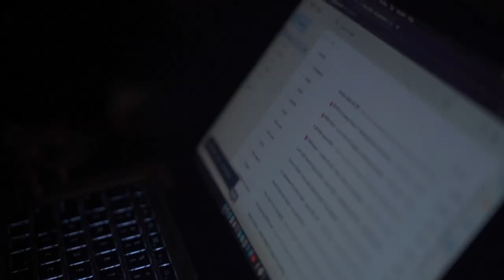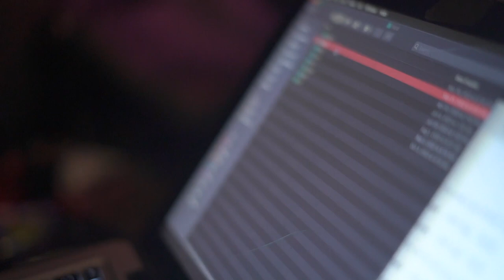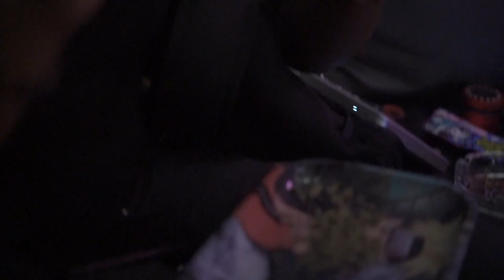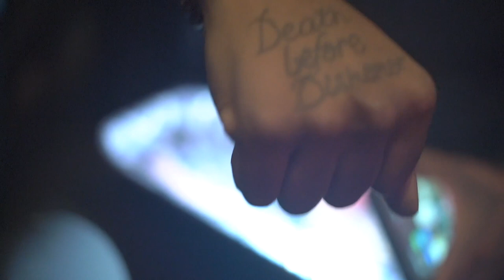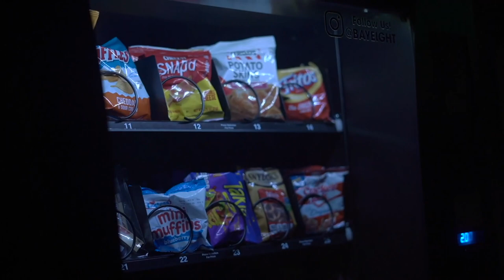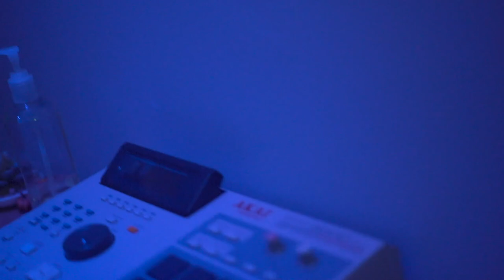Flex and F$O Pete in The Studio | Producer Vlog